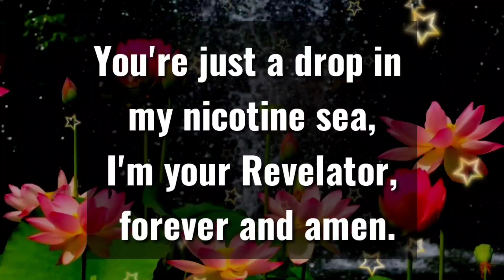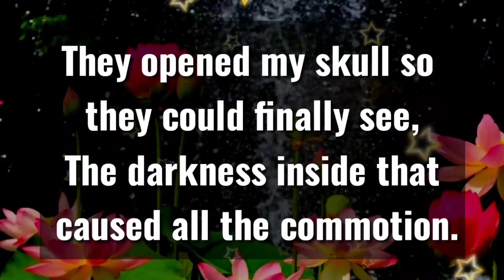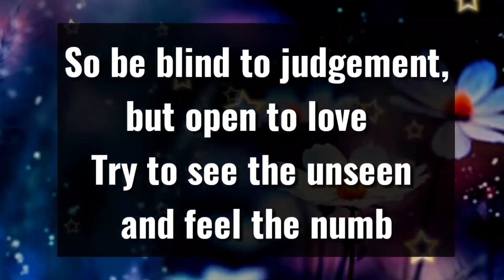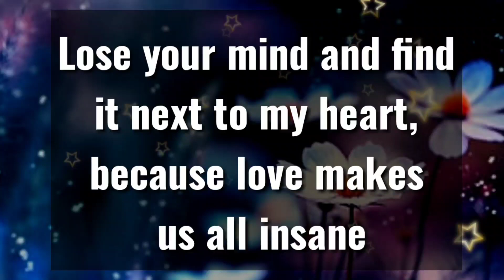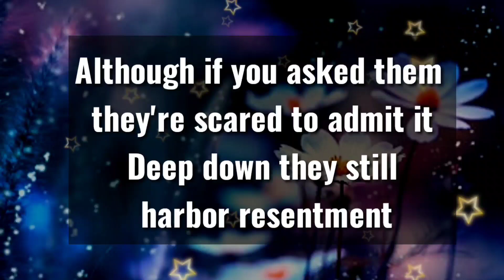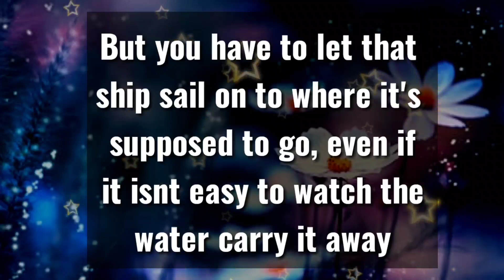dm to df 💕🔥 // It's a plan to eliminate you...💗🤫❣️💌🙏💞